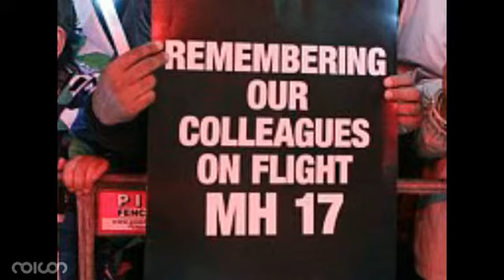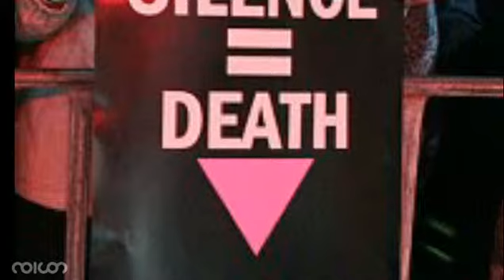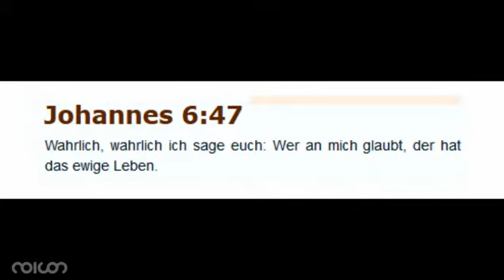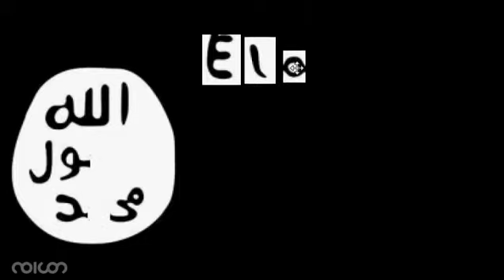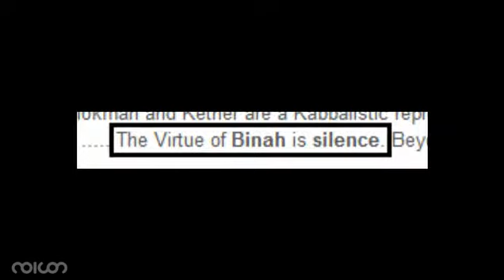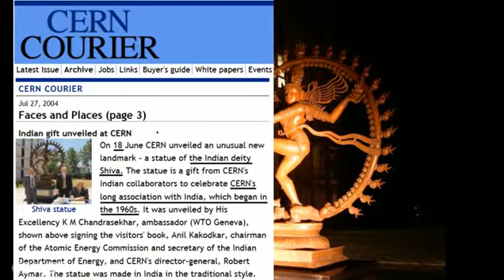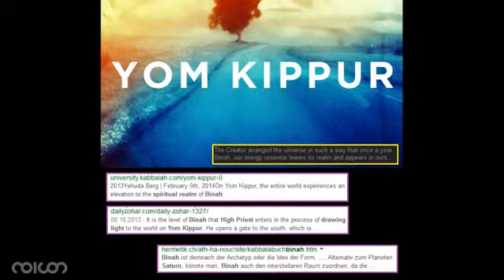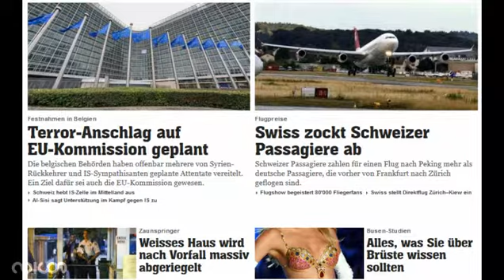nv065_1 AYBABTU (2)